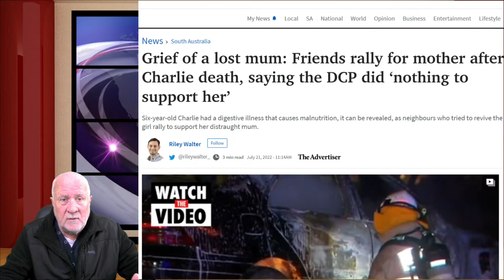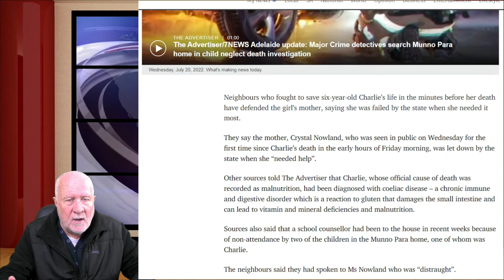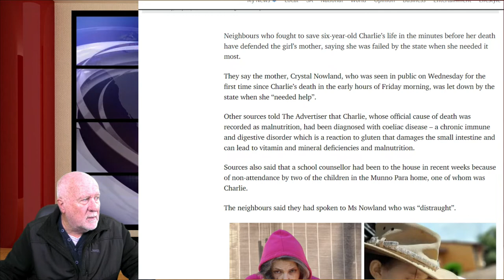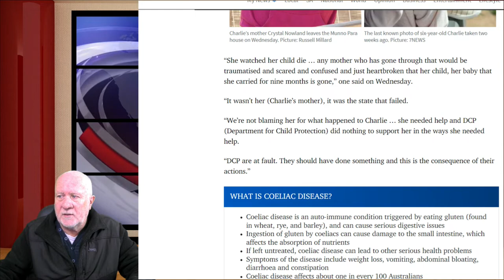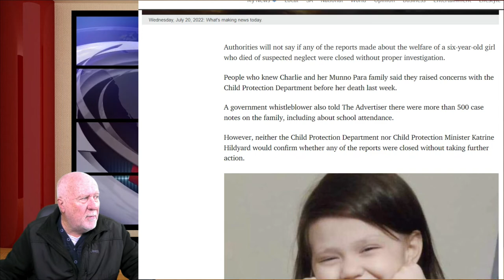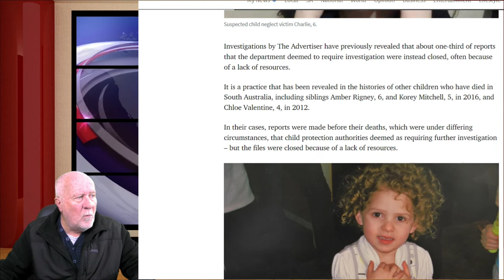Charlies death and Will things change?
Tony is calling out for the DCP to review who makes decisions that impact the lives of children which results in the death of a child.